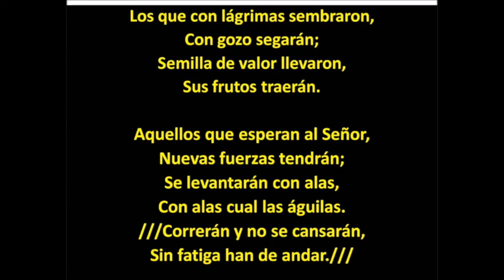(285 GUA) PISTA Obreros en la Mies de Cristo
OBREROS EN LA MIES DE CRISTO
Autor Desconocido

el campo blanco está;
y para la cosecha listos,
tomad aliento ya.

CORO

Aquellos que esperan al Señor
nuevas fuerzas tendrán.
Se levantarán con alas,
con alas cual las águilas.
 Correrán y no se cansarán,
 sin fatiga han de andar.

Orando siempre y trabajando,
y con creciente ardor,
seguid sembrando y esperando;
no en vano en el Señor.

Los que con lágrimas sembraron,
con gozo segarán;
semilla de valor llevaron,
sus frutos traerán.